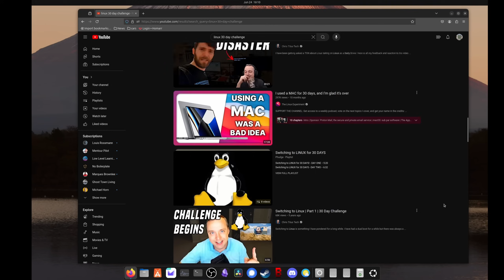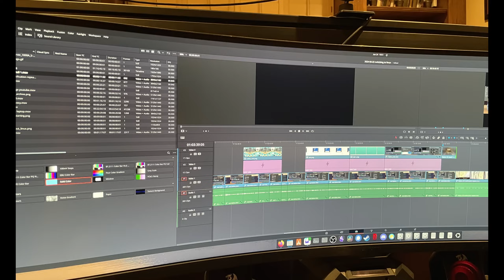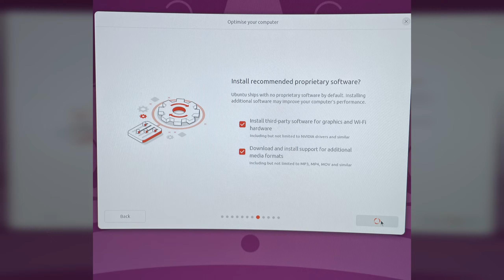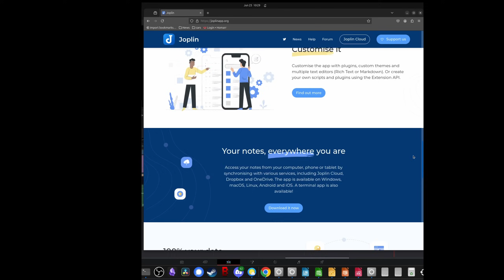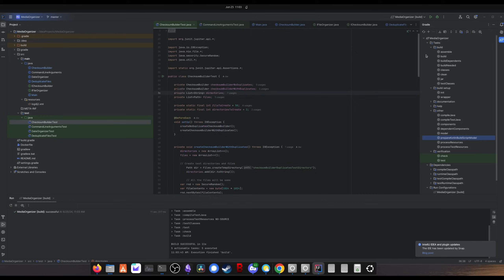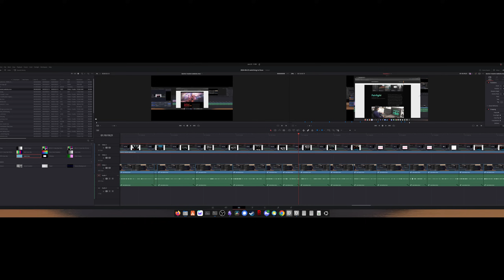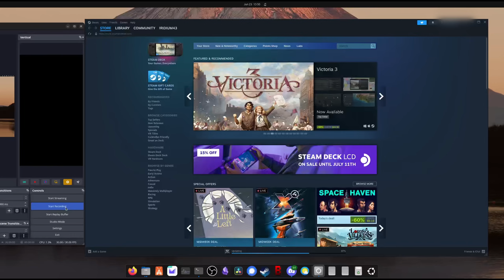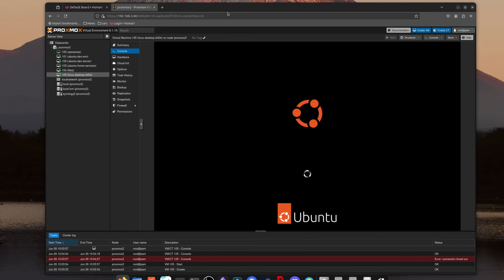Switching to Linux.... 20 years after... switching to Linux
Went with the rest of the herd and switch my main PC to Linux and moved most of my workloads over. This videos goes over my experience, the good and some of the gotchas.

0:00 Intro
2:45 Installation
5:53 Productivity Apps
8:39 File Sharing
9:37 Development
9:55 Video Editing
12:52 Screen Recording
13:10 Photo Editing
14:01 Gaming
15:22 Sim Racing
16:03 Wrap up